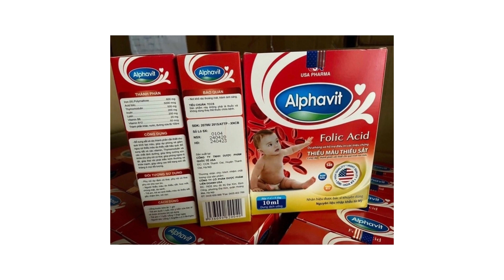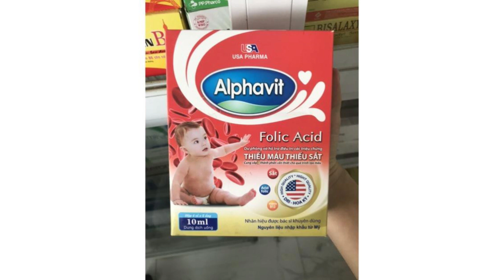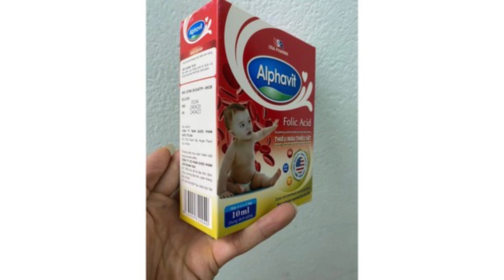Alphavit Folic Acid MediUSA - Giúp bổ sung sắt cho cơ thể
Công dụng của Alphavit Folic Acid (USA Pharma)
Hỗ trợ bổ sung sắt và các thành phần cần thiết cho quá trình tạo máu, giúp dự phòng và giảm nguy cơ thiếu máu do thiếu sắt - Hỗ trợ bổ sung dưỡng chất và các vitamin cho cơ thể, phụ nữ mang thai và cho con bú, giúp tăng cường sức khỏe.